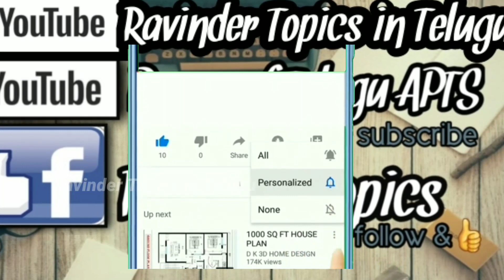Why Stop discounts to senior citizens and journalist on train tickets| Indian Railways| Ravinder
Why Stop discounts to senior citizens and journalist on train tickets | Indian Railways | Ravinder Topics
stop discount on senior citizens tickets.
stop discount on journalist train tickets